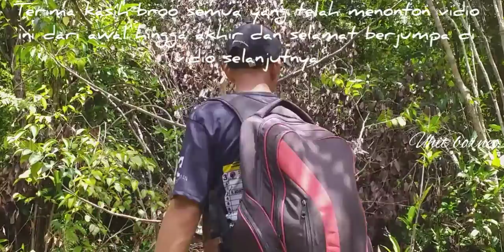Memulut burung kecil datang 2 ekor bubut jahat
Selamat berjumpa lagi broo dan sissbroo semuanya semoga semuanya dalan keadaan sehat dan berbahagia selalu.

kali ini kita memulut burung kecil lagi spotnya di tengah2 hutan kalimantan, kali ini seperti biasa kita menggunakan suara pikak burung kecil pakai mp3 dan hari ini ada 2 tempat kita pasang, tempat pertama ada beberapa ekor kita dapatkan, dan di spot ke dua juga ada beberapa ekor yang kena tetapi tiba2 datang 2 ekor burung bubut yang rupanya adalah burung2 canibal yang memansa burung2 kecil lainnya ada beberapa ekor yang sempat di makan broo dan salah satunya sempat lengket tetapi memang dia agak besar sehingga bisa meloloskab diri hanya meninggalkan beberapa helai bulunya.

nah itulah ringkasan isi vidio sederhana kami ini dan selamat menonton semoga vidio sederhana kami ini bisa menginspirasi dan memberi sedikit hiburan buat semuanya.